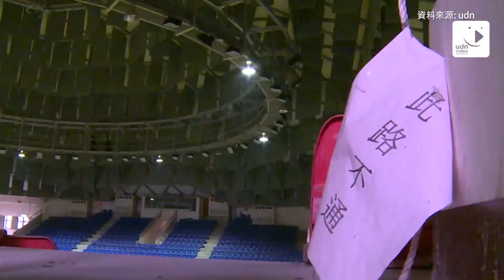中興新村 - 「戰後都更案之南投行政園區」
全國廣播《生活AGOGO-說在地的故事》

「都市更新」，在現代已經不是什麼新鮮的名詞了，
但你知道在台灣曾經有一個因為都市更新而出現的「花園城市」嗎？

在戰況緊張的時期，為了避免最糟糕的情況發生，
政府將中央政府與省政府的位置分離，
而為了要乘載搬遷到南投山區的省政府，中興新村便成立了。

參考歐美「新市鎮」的都市規劃，
中興新村在當時不只有高度綠化的優美景緻，
還有先進的下水道系統、生活環保水準與獨特的囊底路設計；
這個行政與住宅結合的市鎮，彷彿來自不同時空的社區樣貌，
可以說是臺灣絕無僅有的存在，不只被登錄成為文化景觀，
更是見證了過去超過五十年以來的政治經濟、社會文化發展歷程。